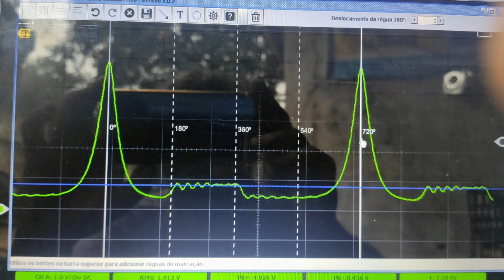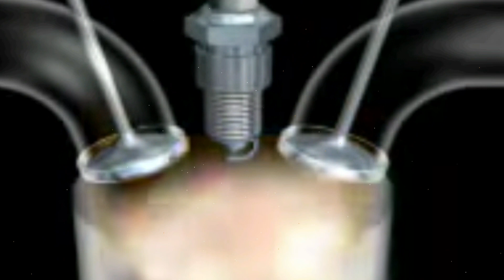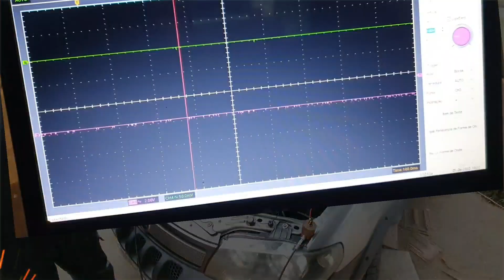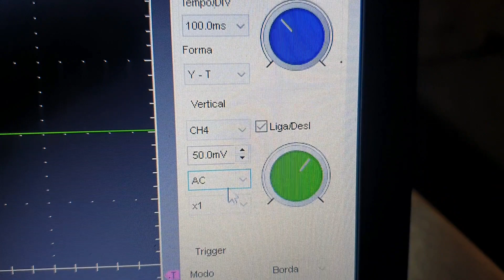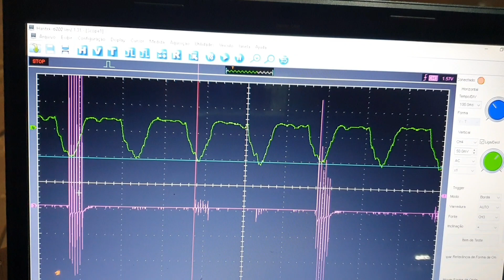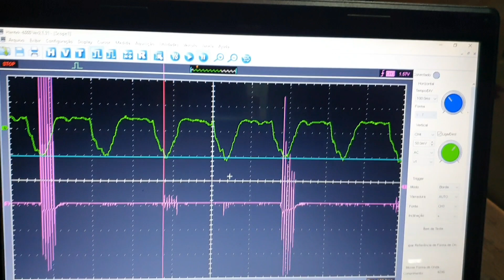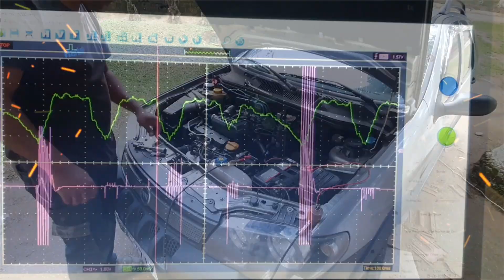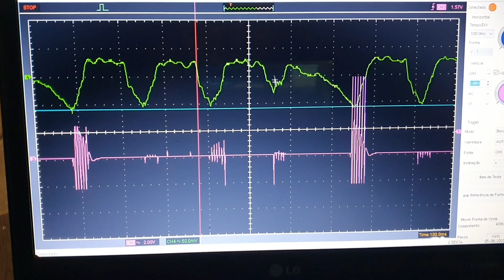06) ,,,CR ,,,compressão relativa, teste de copressao do motor por imagem...